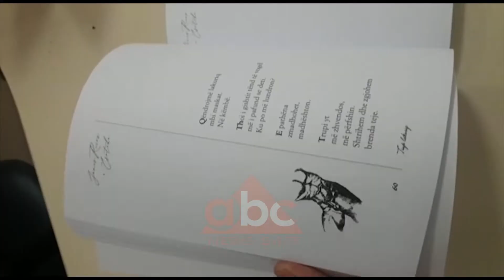Elena Zhako: Permbledhja “Erotika“ zbulon poetin Janis Ricos te zhytur ne dashuri | ABC News Albania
Përmbledhja poetike e Janis Ricos, “Erotika” vjen në duart e lexuesit e shqipëruar nga Elena Zhako.  Përkthyesja  pranon vështirësitë e përkthimit të poezive erotike, por ajo thotë se  lexuesi do të njohë një Ricos të zhytur kokë e këmbë në dashuri.

“Erotika” është përmbledhja  poetike e Janis Ricos shkruar në dhjetëvjeçarin e fundit të jetës  së tij. Ky vëllim, ndryshe nga vëllimet e tij të mëparshme poetike, shquhet për modernizmin e theksuar  dhe një gjuhë me theks të fort erotik. Shqipëruesja Elena Zhako pranon vështirësitë e përkthimit të kësaj poezie.

Boetuesi Petrit Ymeri sugjeron referencat nga vargëzimi popullor. Përmbledhja poetike “Erotika” është e ndarë në 3 pjesë. Pjesa e parë  ka 44 poezi të shkurtra suite ninore në të kuqe madhore.

E dyta  është një poemë strofash të shkurtra nën titullin “trupa lakuriq” ndërsa pjesa e tretë “fjala mishtore”, i afrohet më tepër prozës poetike ku përfshin 12 shkrime poetike./ABC News Albania 24/7